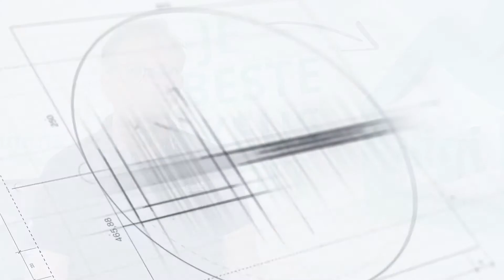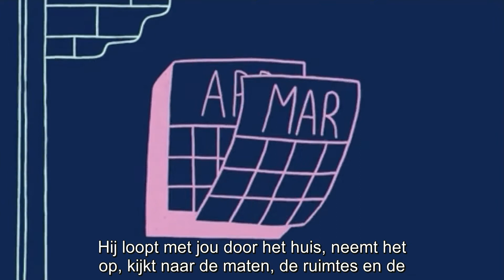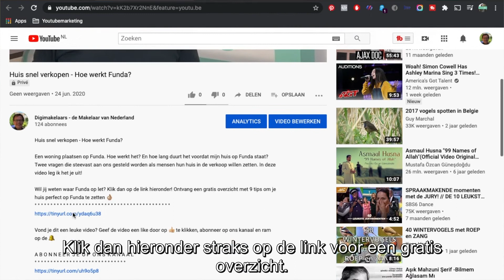Huis snel verkopen - Hoe werkt Funda?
Een woning plaatsen op Funda. Hoe werkt het? En hoe lang duurt het voordat mijn huis op Funda staat? Twee vragen die steevast aan ons gesteld worden als mensen hun huis in de verkoop willen zetten. In deze video leg ik het je uit!

Highlights van deze video:
00:00 - Intro
00:33 - Hoe werkt Funda?
01:15 - Huis plaatsen op Funda
02:22 - Hoe appartement verkopen?
02:39 - Huis verkopen bij Digimakelaars.nl

Wil jij weten waar Funda op let? Klik dan op de link hieronder! Ontvang een gratis overzicht met 9 tips om je huis perfect op Funda te zetten 👌🏽

A B O N N E E R  J E  O P  O N S  K A N A A L

◽ W E B S I T E ➳

Bedankt voor het bekijken van onze video’s! 👀